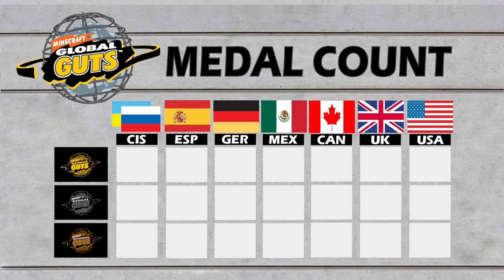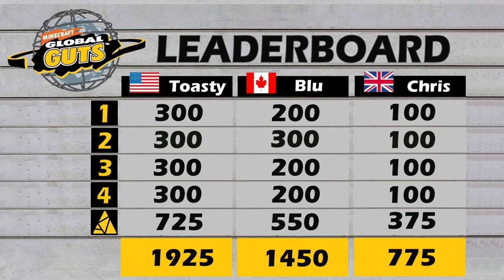Global Guts Episode 1 - Toasty_MC, BluMacaw12, Chris McB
Well, it's been a long time coming, but here is the return of the Minecraft GUTS series only we've gone GLOBAL!!

If you've been watching any of the past live streams, you'll see that these episodes are going to start coming out on a more regular basis. :)

Playing in this episode today we have the following players.

➤ Blue - Toasty_MC for USA
➤ Red - BluMacaw12 for Canada
➤ Purple - Chris McB for the UK